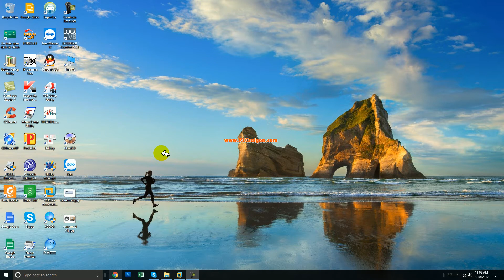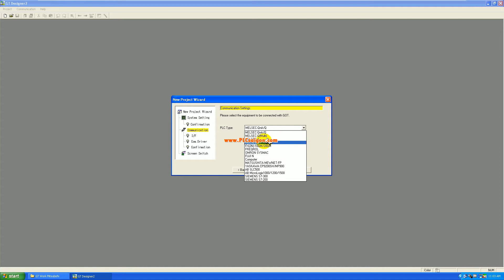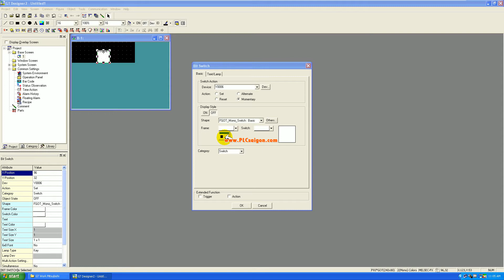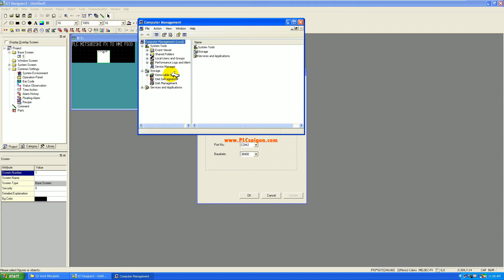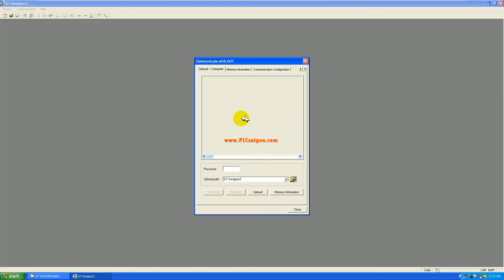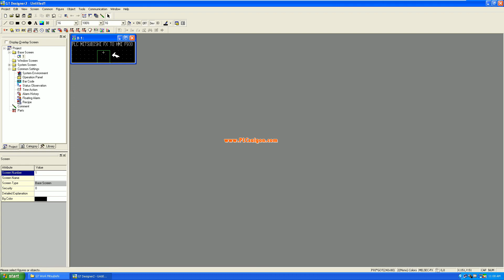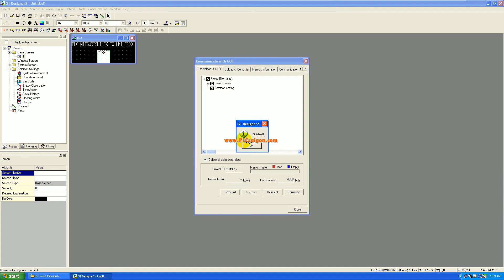[plcsaigon] Hướng dẫn giao tiếp màn hình Mitsubishi GOT F930